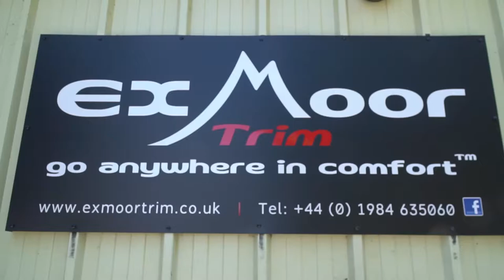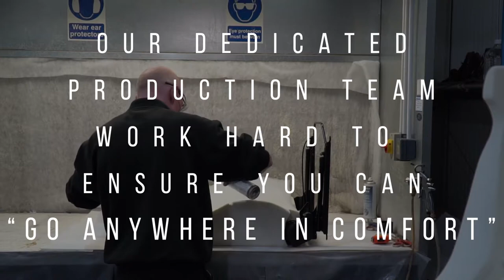Exmoor Trim Factory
A small video on our factory here at Exmoor Trim where the majority of products are made for your Land Rover!